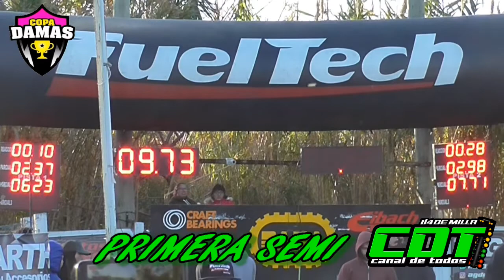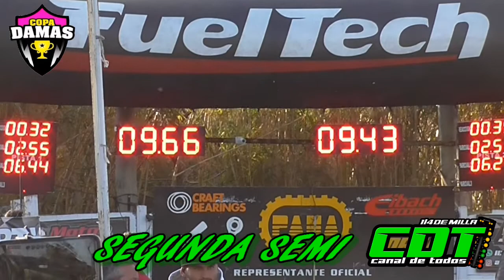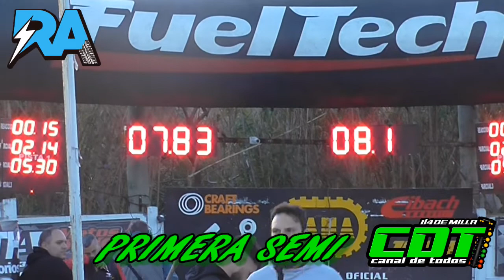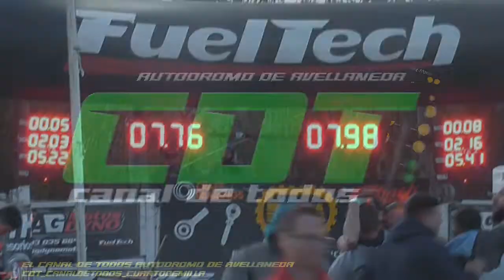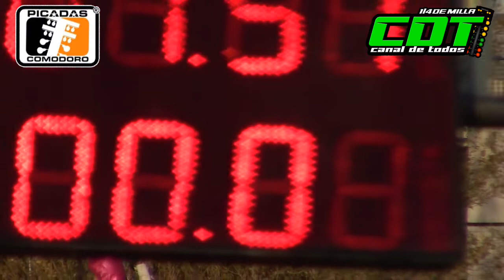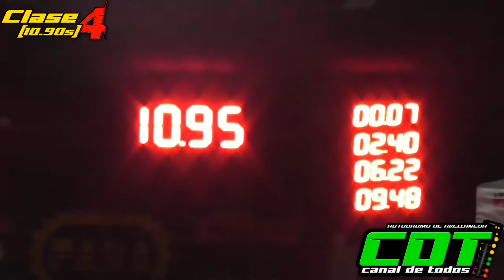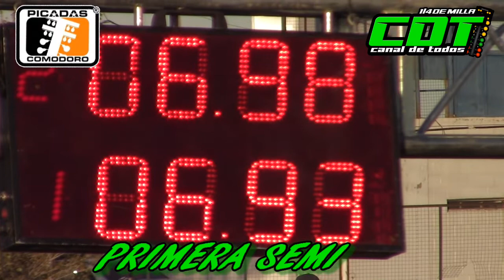PROGRAMA 187 Del CDT Canal De Todos cuarto de milla